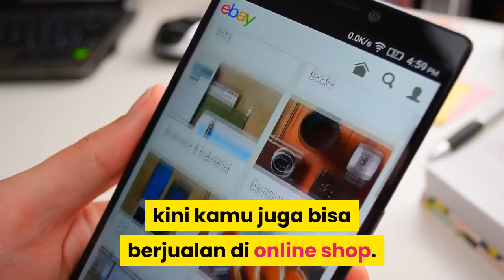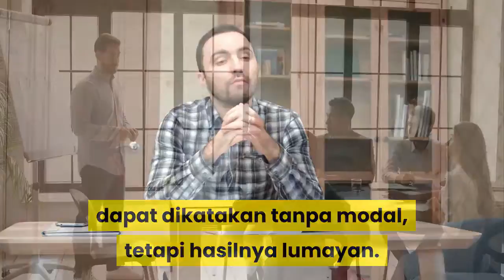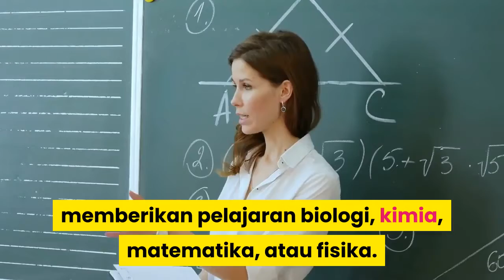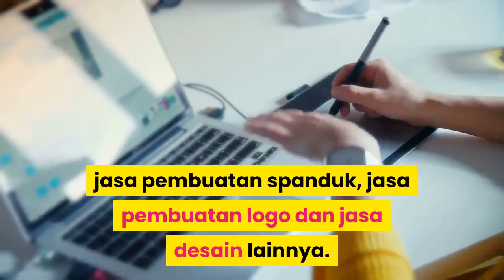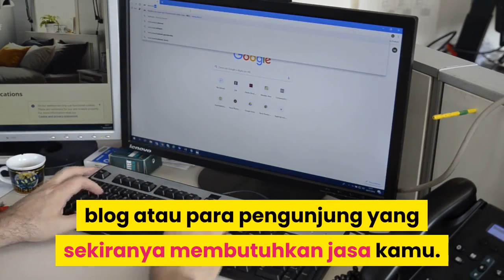5 Rekomendasi Ide Bisnis untuk Mahasiswa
Mahasiswa jaman sekarang sudah seharusnya tidak lagi menunggu selesai kuliah lalu cari pekerjaan. Justru selagi muda harus belajar banyak hal termasuk bisnis karena banyak hal bisa dipelajari dari mengelola bisnis. Lalu bisnis apa yang cocok untuk mahasiswa? simak videonya.